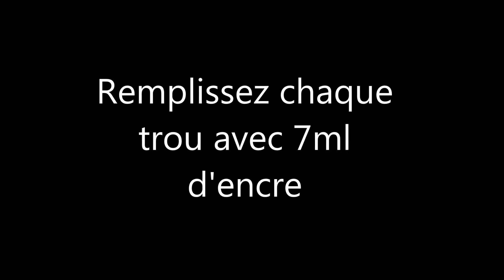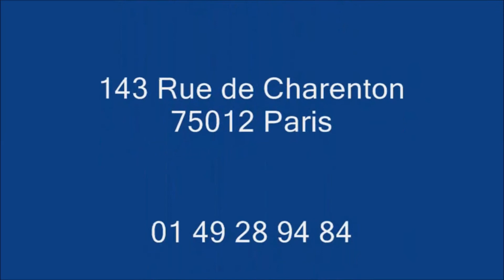61 HP Cartouche Couleur HP61 : Bien Recharger La Cartouche d'Encre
ATTENTION Il arrive parfois que l'ordre des trous soit modifié, et ce au cœur de la même série de cartouches. Pensez à toujours vérifié l'ordre des couleurs en insérant un cure-dent dans chaque trou.

Comment recharger une cartouche d'encre HP 61 avec un kit de chez Pour les détails des produits, Cliquez sur « Plus »➷RechargeEncreHP